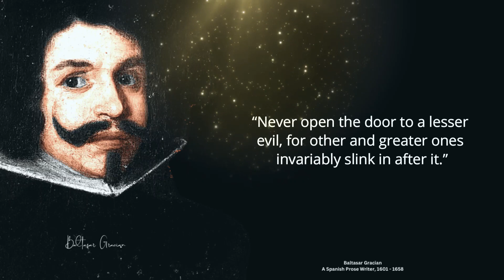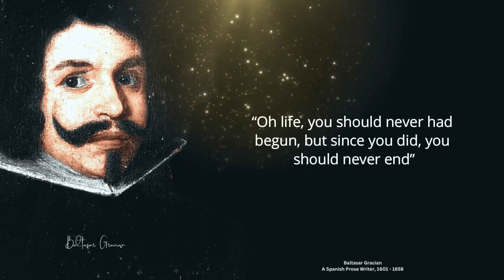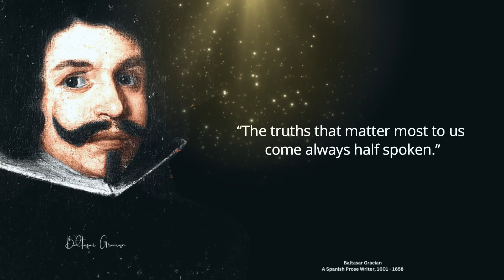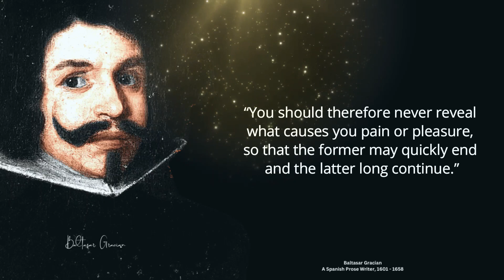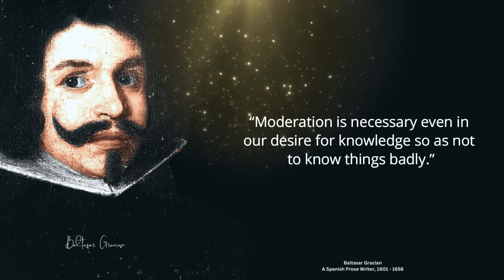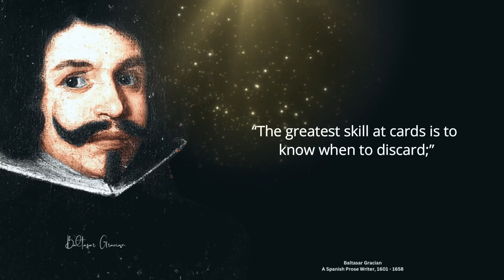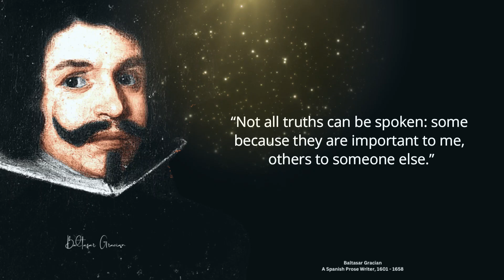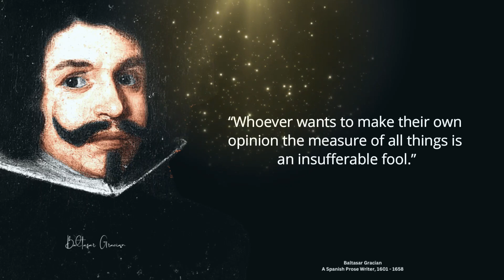Baltasar Gracian's Quotes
About Video - Baltasar Gracian's Quotes
In This Video we will watch Baltasar Gracian's Quotes.
Thanks for checking out Quotes capital on YouTube!